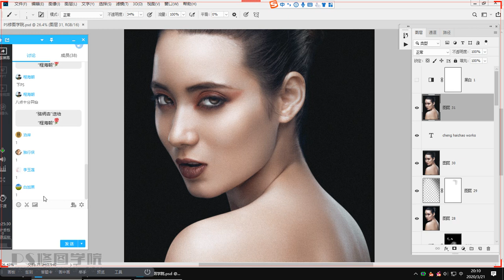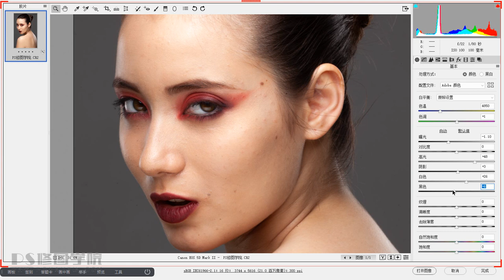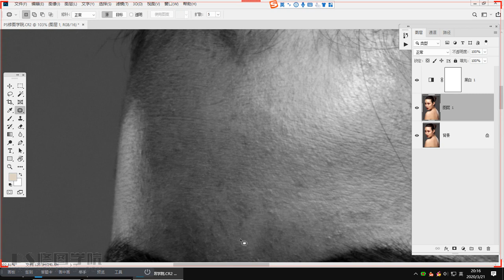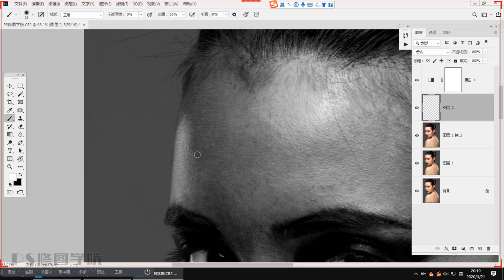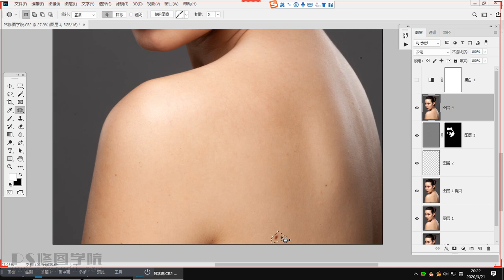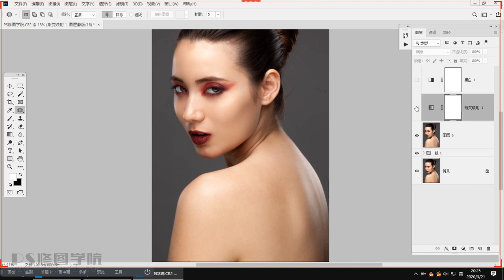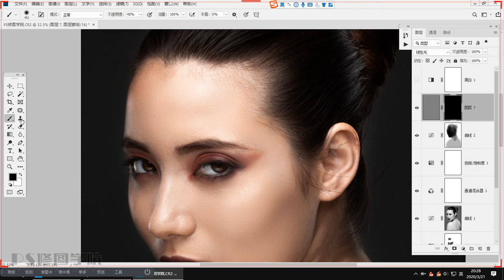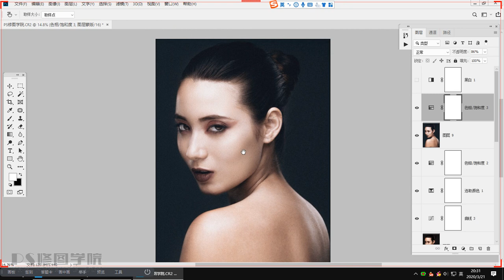质感大片摄影后期教程。简单实用！摄影师必学！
加微信：qq38980118  获得原片，技术交流